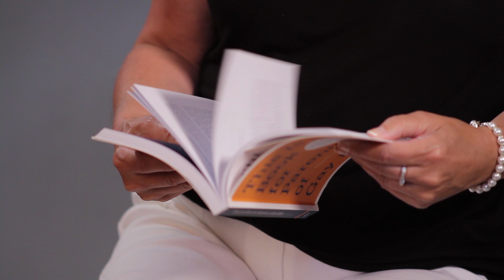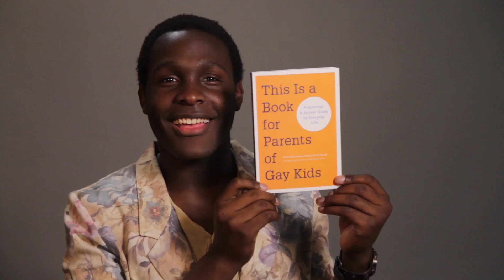THIS IS A BOOK FOR PARENTS OF GAY KIDS by Dannielle Owens-Reid and Kristin Russo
Available Wherever Books and Ebooks Are Sold!

Written in an accessible Q&A format, here, finally, is the go-to resource for parents hoping to understand and communicate with their gay child. Through their LGBTQ-oriented site, the authors are uniquely experienced to answer parents' many questions and share insight and guidance on both emotional and practical topics. Filled with real-life experiences from gay kids and parents, this is the book gay kids want their parents to read.